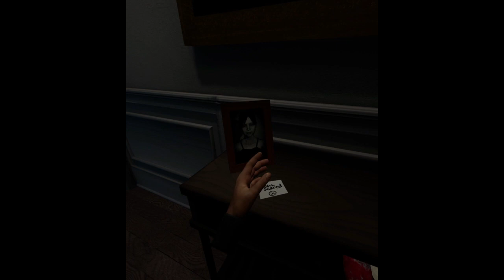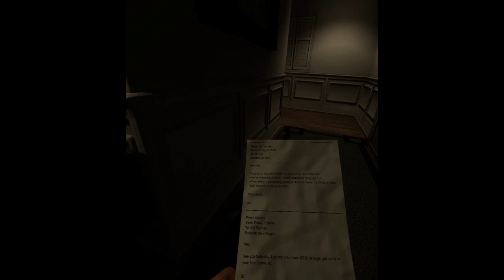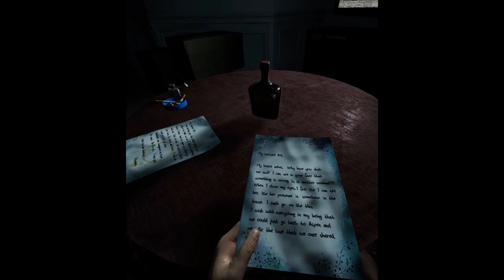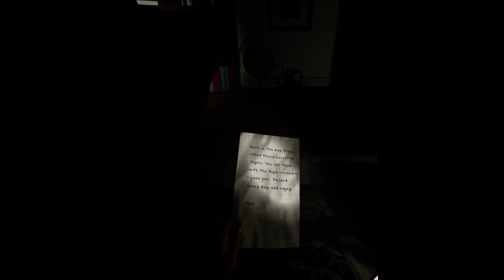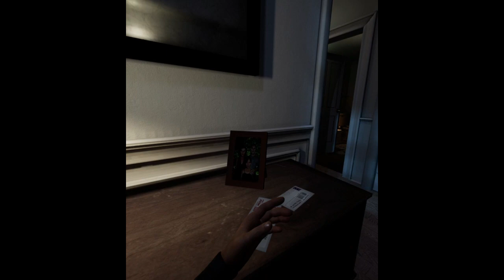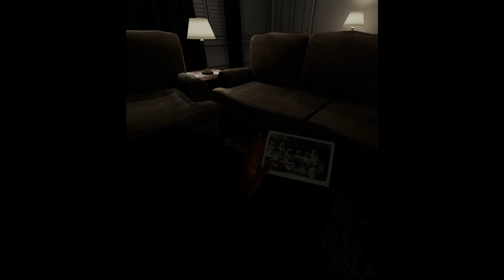River Plays Paranormal Activity: TLS (TERRIFYING!)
First time doing Twitch stuff so forgive the rough start!
I get a decent way into The Lost Soul in VR!